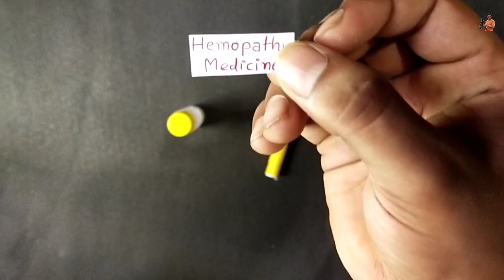New craft of hemopathy medicine bottle || new idea of hemopathy medicine bottle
new craft of hemopathy medicine bottle in hindi,new craft,kagaj ke bottle se nikla kuch anokhi chij,kagaj ka new craft,kagaj ka new chij,paper ka new craft,paper ka new chij

Follow me:_